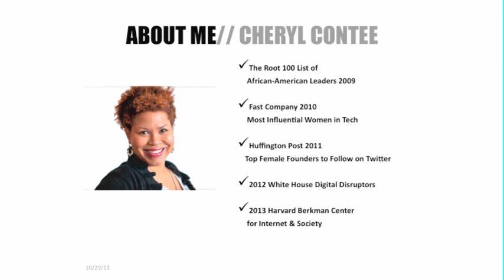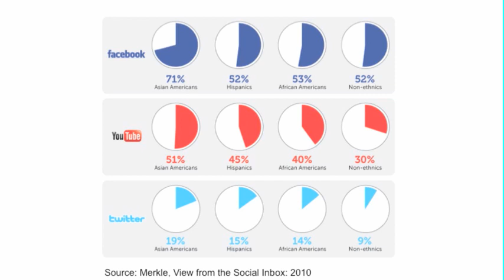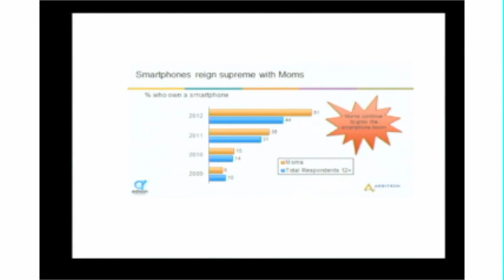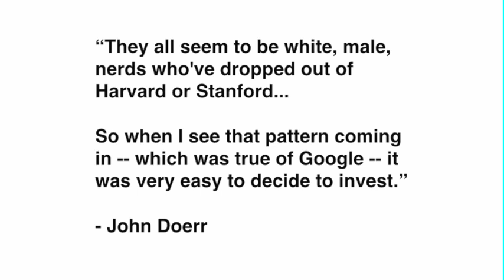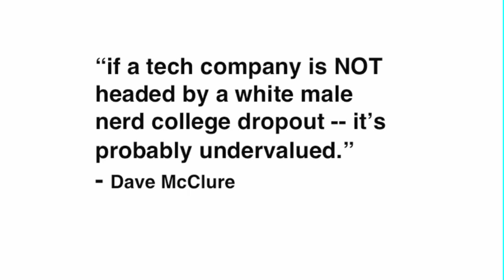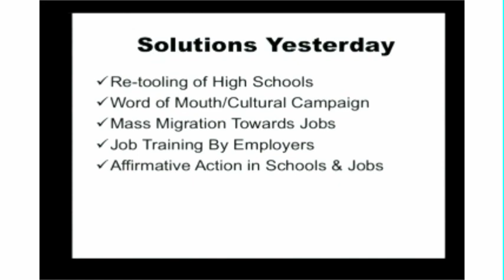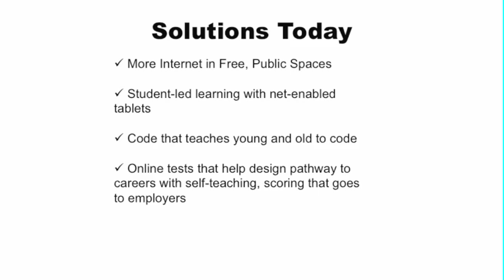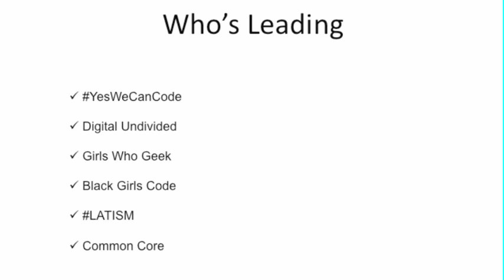Cheryl Contee on The Innovation Intermission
Though the stereotype of "nerd" might involve a white male with a laptop, white males lag behind minorities and women in many categories of social media and technology use. But current investments in new technology don't not match the consumers of these technologies. According to the Kaufmann Foundation, only 4% of venture capital of any kind goes to female tech entrepreneurs.

In this talk, Cheryl Contee -- Partner at Fission Strategy, co-founder of Jack and Jill Politics, and Affiliate of the Berkman Center -- explores the gap between creators and consumers, and suggests we are in an "innovation intermission," poised on the threshold of another great wave of technological creativity brought about by the democratization of tools and education.